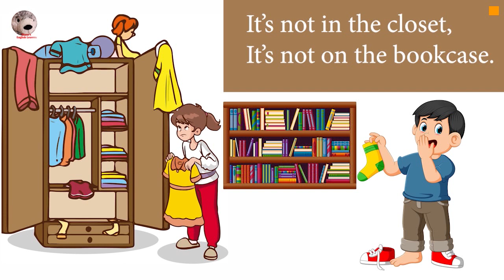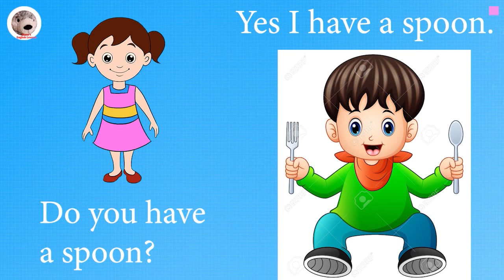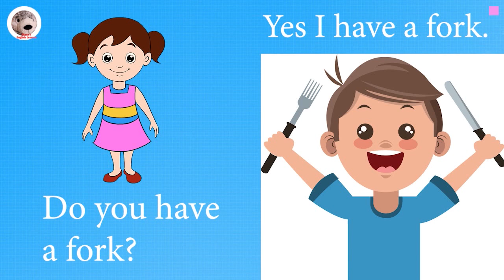Where Is My White Sock? Popular Songs In English For Kids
What Does He Do? He's A Firefighter Songs For kids
She Likes Chocolate He Likes Cake Songs For Kids
Animals In The Jungle Songs For Kids
Delicious Food Songs For Kids